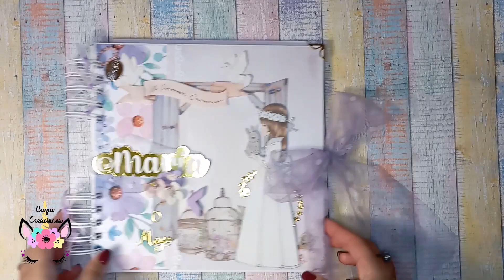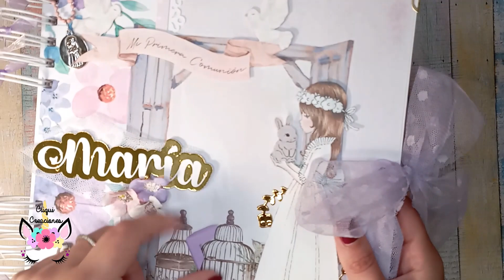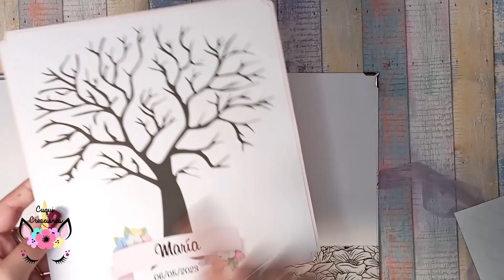Comunión Maria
Libro de firmas completo, con 3 hojas decoradas para poner fotos. En tonos malva y rosa. Con el nombre decorado a juego.